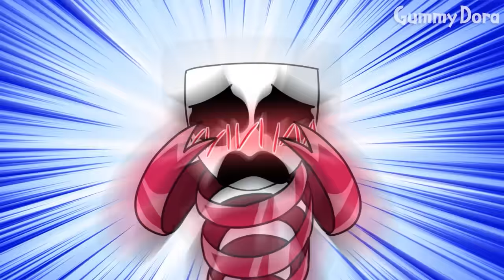Pomni is Attacked by Piranhas?! 🐟 | THE AMAZING DIGITAL CIRCUS at the Beach Animation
[ANIMATION] Pomni is Attacked by Piranhas?! 🐟 | THE AMAZING DIGITAL CIRCUS at the Beach Animation | TADC Comic Dub | Gummy Dora

[[Pomni is Attacked by Piranhas?! 🐟]]

[Characters]

Pomni
Ragatha
Jax
Caine
Gangle
Zooble
Kinger